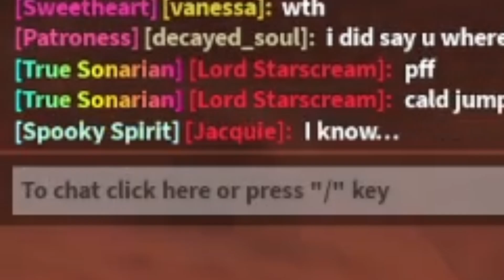Just some COS randomness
Hehe flying Cald go brrrr

I have returned with a Creatures of Sonaria video! Yeah- this is just an account where I post random things I find interesting, or just things I may obsess about (or playlist videos cause I know people love those)

Anyways, I'll be back one day :]